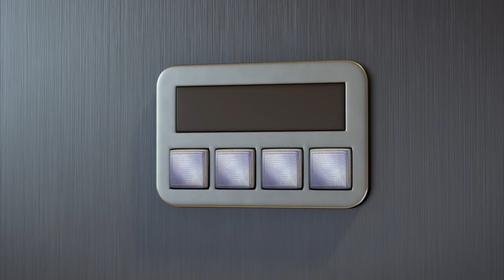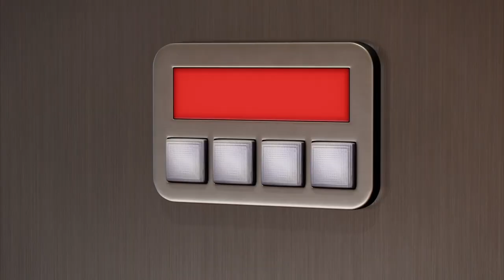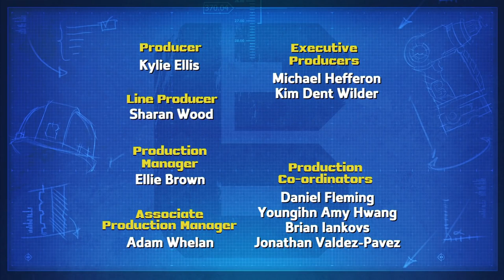A Safe Place for Dizzy | Bob the Builder | Cartoons for Kids | WildBrain Toons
⭐ Join Bob, Wendy and friends in two exciting episodes: A Safe Place for Dizzy & Pilchard and the Bear 🛠️